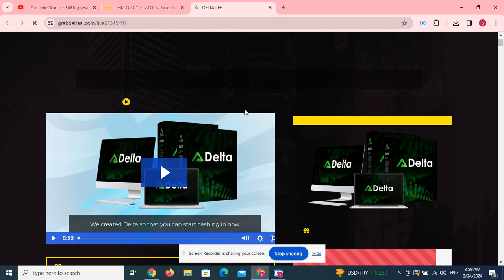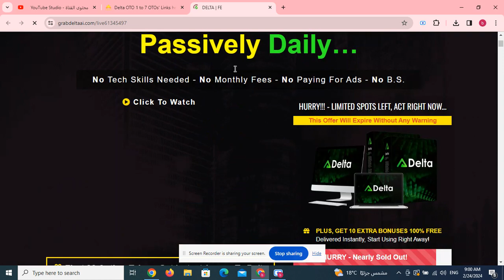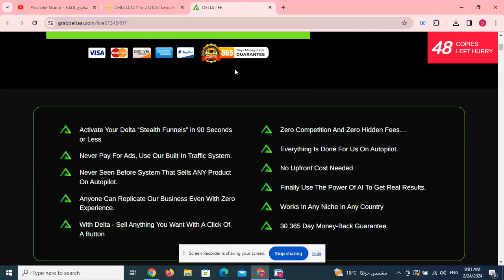Delta OTO 1 to 7 OTOs’ Links below+ $40k Bonuses